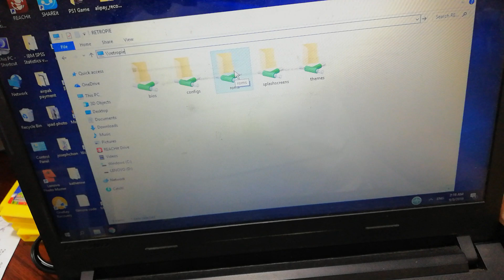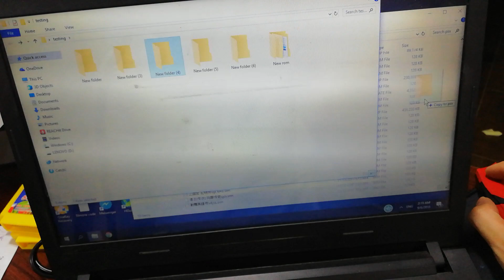Funbox Add game to funbox